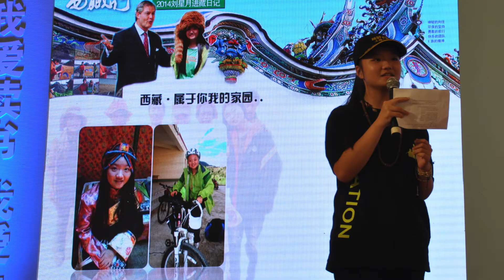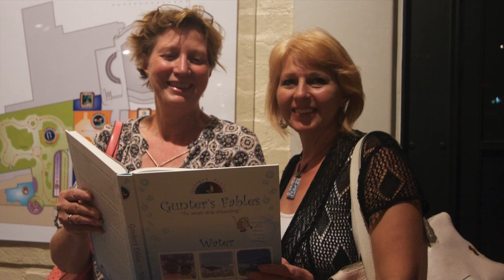Gunter's Fables 2014 2015